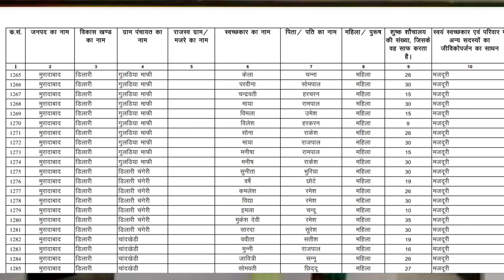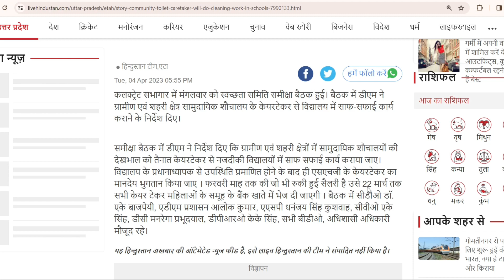Samudayik Sauchalay Care Taker Salary, Samudayik Sauchalay News Today, NewsbyAjai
Source: Hindustan Times